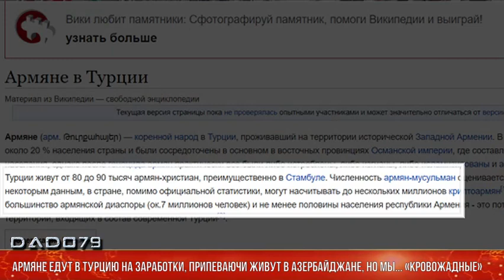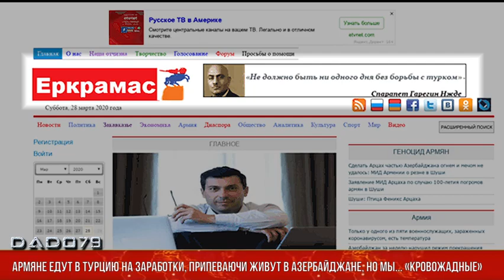Армяне едут в Турцию на заработки, припеваючи живут в Азербайджане, но мы... «кровожадные»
Железный кулак Азербайджана, размозживший голову армянской гидре в ходе 44-дневной войны, не образумил их. Некоторые представители этой нации все еще продолжают жить химерой о своей исключительности, сочинять страшилки про турок и азербайджанцев и так далее.

Одним из таких фантазеров является глава парламентской фракции блока «Честь имею» Артур Ванецян.

«Мы живем в регионе, в котором если тебе дают пощечину, а ты не отвечаешь, то снова ее получишь, если  пытаются забрать твою собственность, а ты не защищаешься, то ее снова забирают. Мы не можем сказать, опасаясь угрозы войны: пусть турки придут и войдут в нашу страну.

Турки и азербайджанцы доказывают, что их единственная цель – уничтожение армянского народа. Они не хотят жить с нами в мире, они хотят, чтобы нас просто не было, чтобы мы были физически уничтожены. Нам как-то сказали, что турецкий ятаган в 21-ом  веке сменился турецким «байрактаром»», - заявил Ванецян. Об этом передают армянские СМИ.